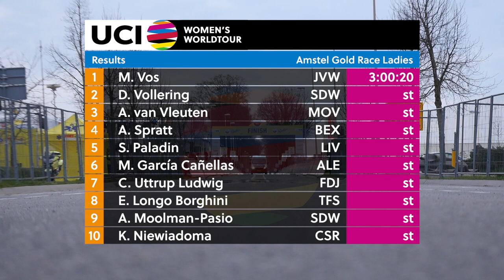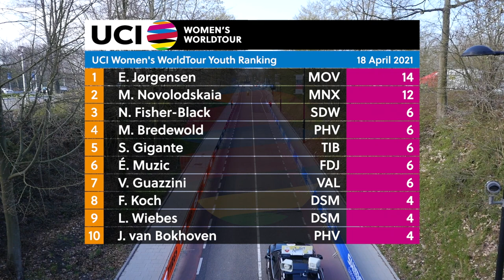2021 UCI Women's WorldTour –Amstel Gold Race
Watch the full highlights from the Amstel Gold Race Ladies Edition, part of the 2021 UCI Women’s WorldTour.